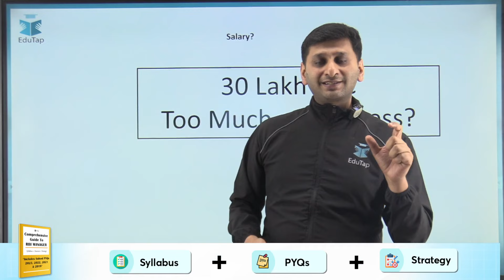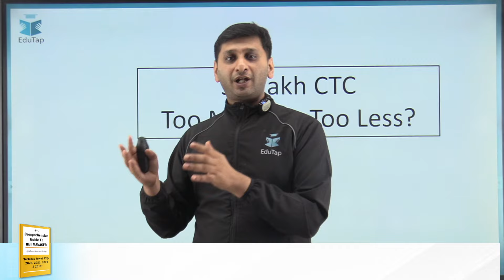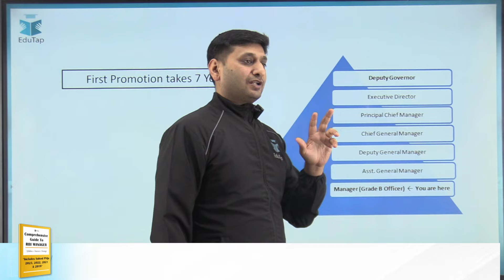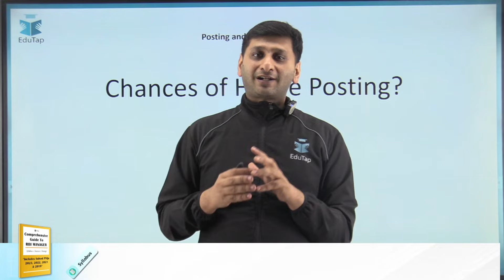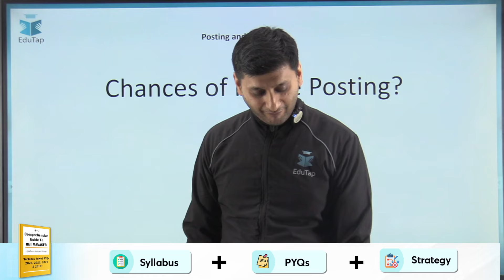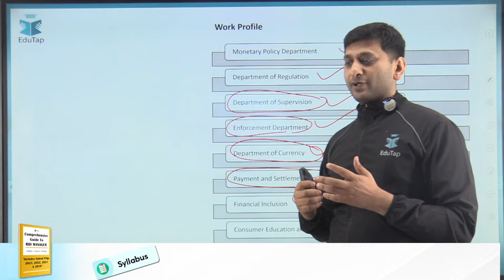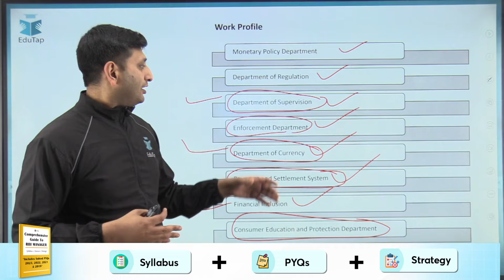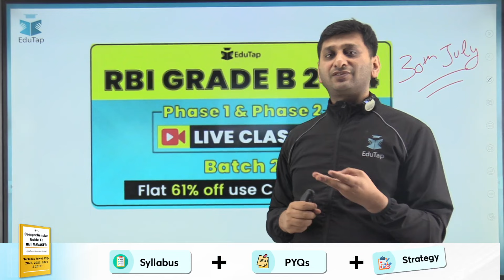Salary of RBI Grade B Officer | Training, Posting & Promotions in RBI Grade B | Departments of RBI